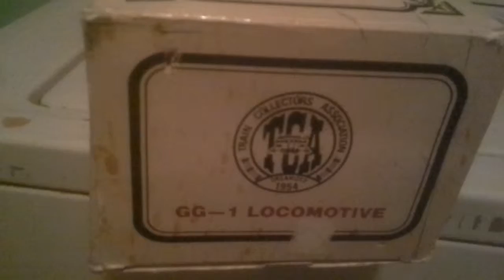125 SUBSCRIBER SPECIAL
TRAIN COLLECTORS ASSOCIATION(NOW LIONEL)
O GAUGE GE GG-1 1954
MADE IN 1979
REMAKE OF THE ORIGINAL MADE IN 1954